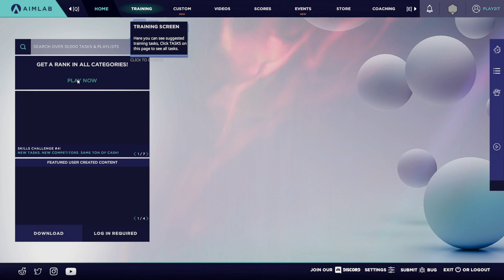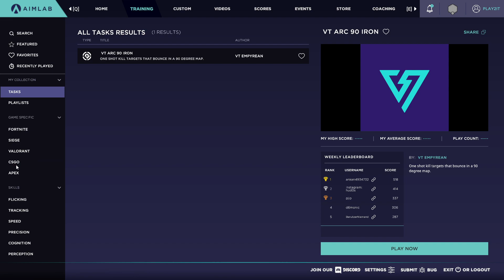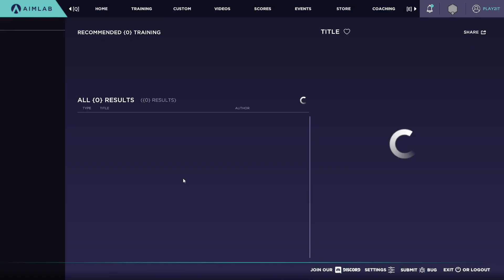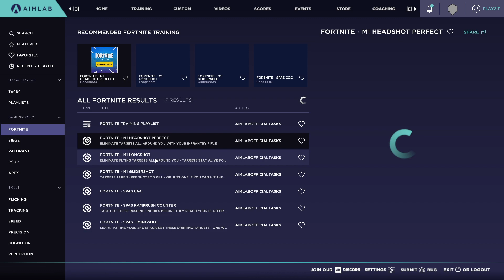Aim Lab (free - fps game training) - gameplay